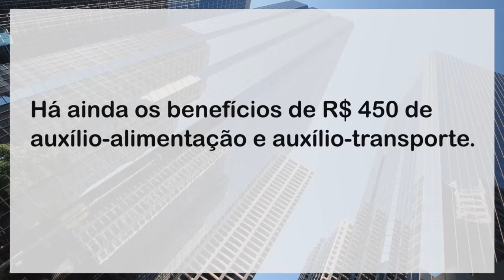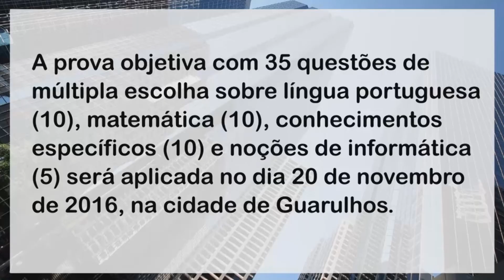Guarulhos/SP: concurso para 58 vagas de agente comunitário de saúde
Na região metropolitana de São Paulo, a apenas 21 km da capital, a Prefeitura Municipal de Guarulhos lançou edital de concurso público que visa preencher 58 vagas para o cargo de agente comunitário de saúde.